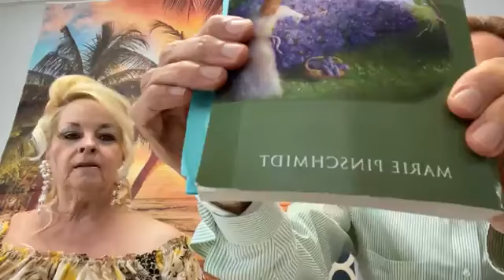Spring is Near